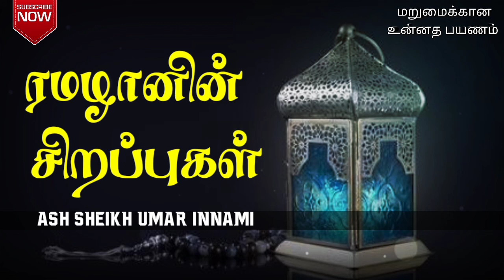ரமழானின் சிறப்புகள் | Ash Sheikh Umar Innami | Tamil Bayan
This video is about a Tamil bayan by Ash Sheikh Umar innami on Friday 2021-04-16 at Weligama Buhari Jummuah Masjid.